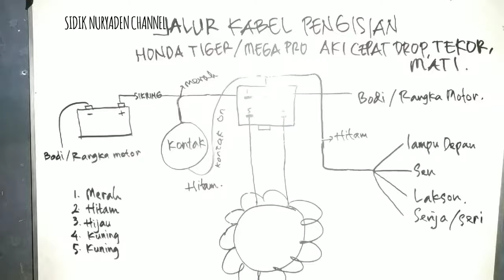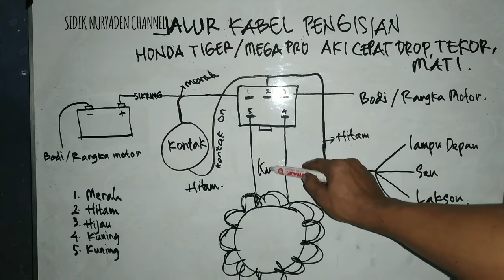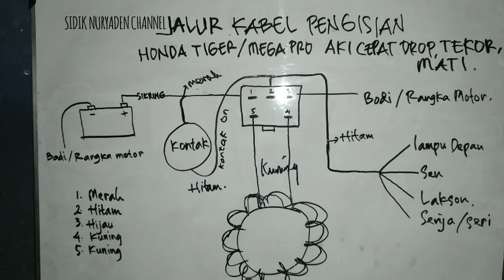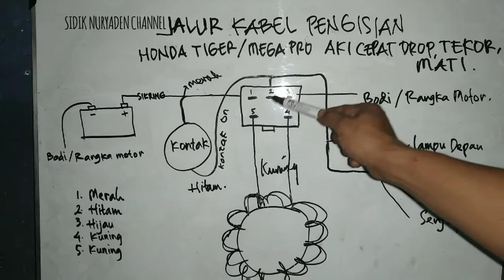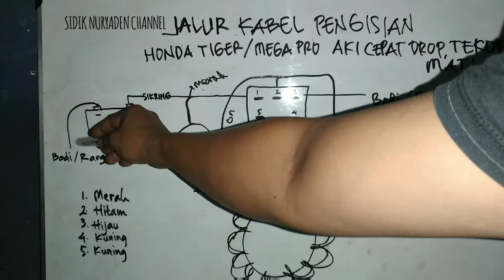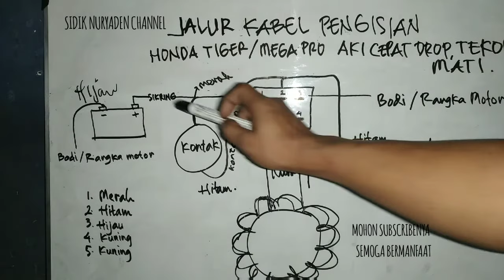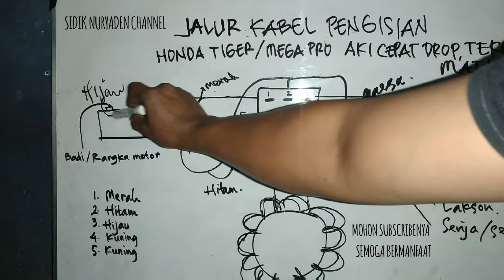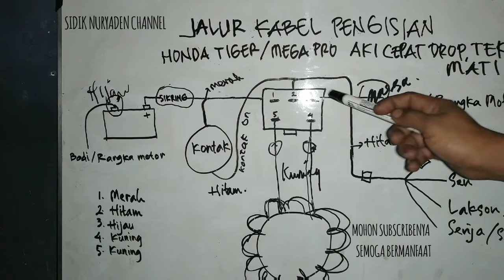Jalur Kabel Pengisian Aki Motor Honda Tiger/Mega Pro Aki Cepat Tekor,Drop,Mati#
Jalur kabel pengisian motor honda tiger/mega pro,aki cepat tekor,drop,mati.langkah yang harus kita lakukan pertama adalah 1.mengetahui dulu jalur pengisian dari spul jalan berwarna kuning harus ada arus keduanya dan masuk ke kiprok bawah kiri dan kanan.
2.kabel merah adalah keluaran dari kiprok yang menuju ke aki plus dan kontak pastikan harus ada arusnya.
3.kabel hitam adalah arus 12 volt yang keluar setelah kunci kontak di on kan, dan terbagi ke lampu utama jauh dekat,lampu belakang,lampu rem,klakson,sen.
4.kabel hijau disoket kiprok atas kanan adalah sebagai masanya kiprok.
jadi kesimpulannya adalah:
1.pastikan kedua kabel warna kuning yang 2 dari spul  harus ada arusnya.
2.pastikan kabel merah keluaran kiprok yang menuju ke kunci kontak harus ada arusnya untuk memastikan kiprok bagus tidaknya.
3.pastikan sikring tidak putus.
4.pastikan masanya kiprok di atas kanan harus tersambung ke bodi atau rangka motor.
Terima kasih banyak kepada semua SIBSCRIBER dan penonton semoga ilmunya bermanfaat.

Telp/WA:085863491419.